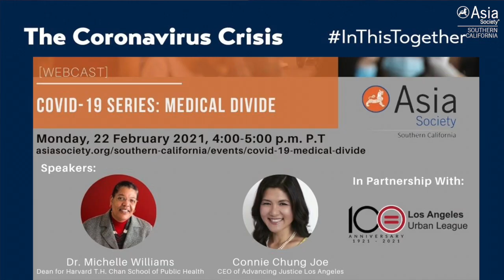Chinese Film Market: 2021 and Beyond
February 8, 2021 — Huayi Brothers General Manager Josh Hu and Paul Hastings Partner Stephen Saltzman discuss the current state of the Chinese film market and their perspectives on its future in a fireside chat presented by Asia Society Southern California. (1 hr., 16 min.)